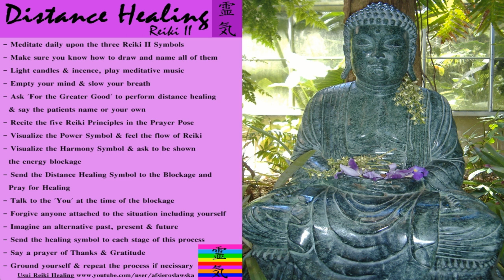Distance Healing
In this Tutorial, I explain the Usui Reiki Healing Technique: Distance Healing.

If you have any questions or comments, please leave them below this video and I will try to get back to you asap!